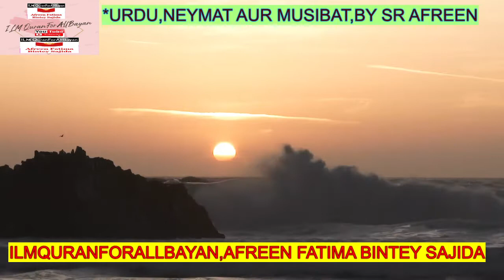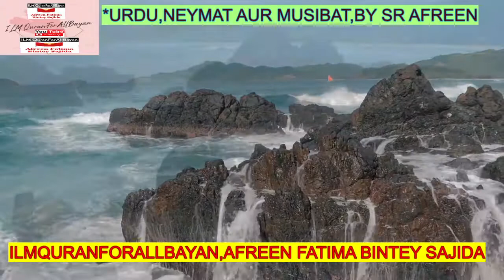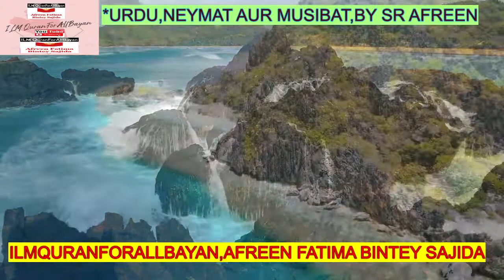URDU NEYMAT AUR MUSIBAT,AFREEN FATIMA BINTEY SAJIDA,ilmquranforallbayan,2 MIN